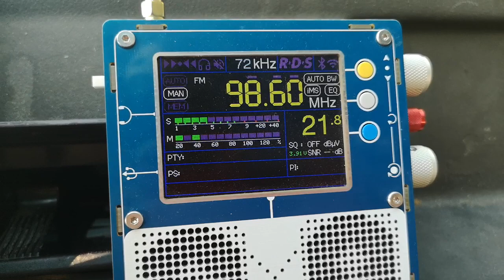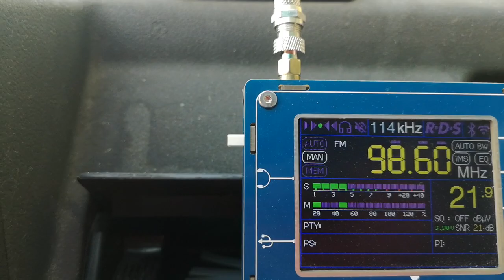98.6 радио Melodi Кошице Дубник 658 км на Опанския баир